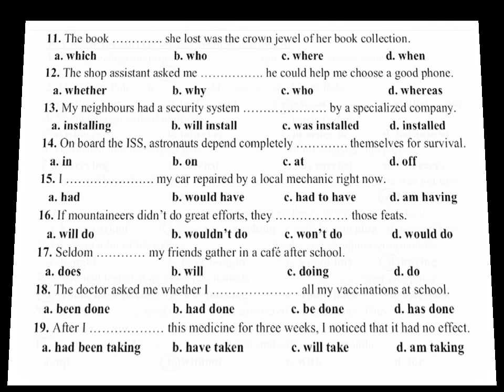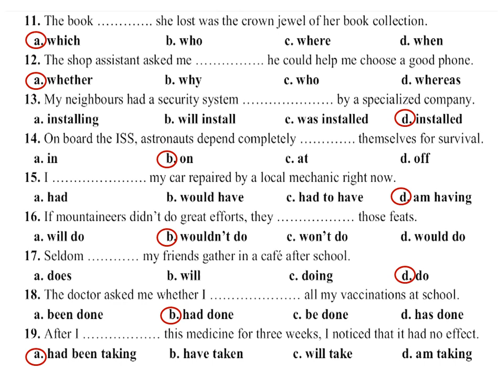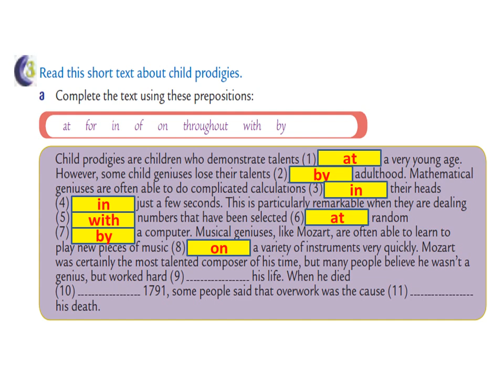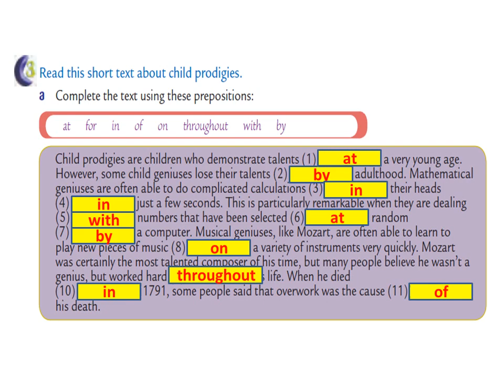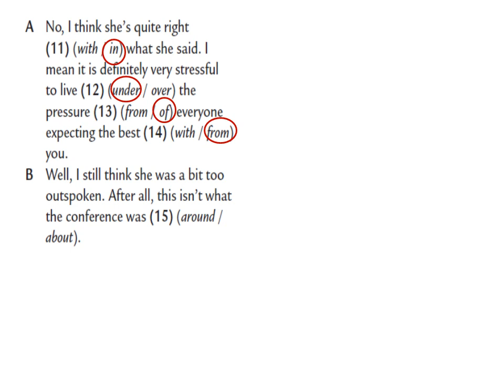مراجعة الأسئلة الأختيارية في القواعد + أهم حروف الجر | الصف الثاني عشر | Choices & Prepositions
مراجعة قواعد و حروف الجر للصف الثاني عشر
Choose the correct answer
Choose the correct prepositions